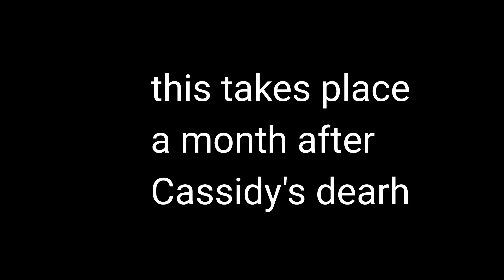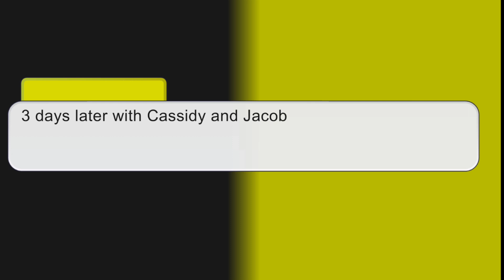When Cassidy and Jacob fight || Golden gang/GF souls || My FNAF AU || read description needed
Jacob is Golden Freddy in DSAF and Michael Brooks from the books I added them since this is a combination au.

Jacob and Cassidy are both vengeful.. yes Cassidu understandable that Wlliam was a intimate to Dr Miller as much as the two of her suit mates are.. but she still wants revenge on William.